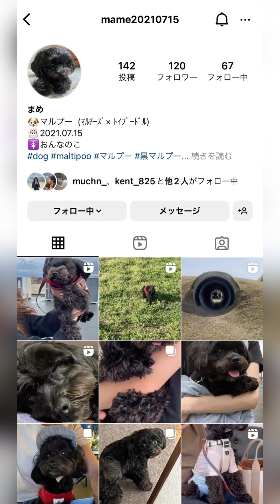まめ 2歳の誕生日 2023年7月15日